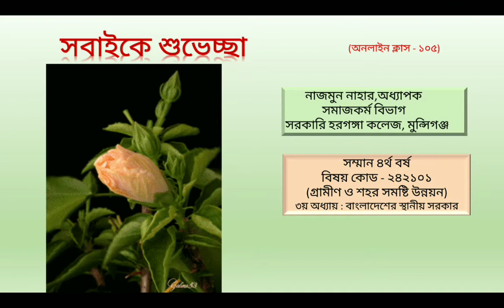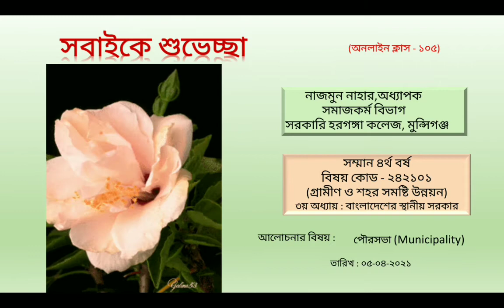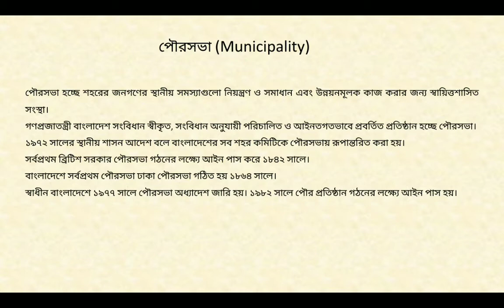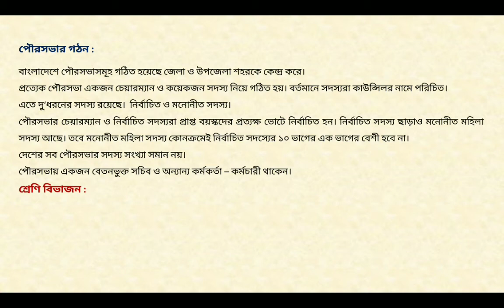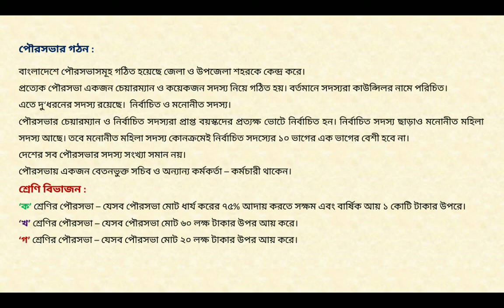Nazmun Nahar, Professor, Social Work, G.H.C. Hons. 4th year, Local Govt. in Bangladesh